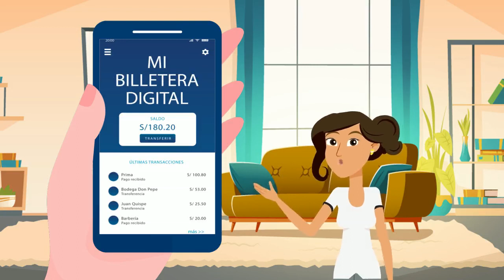Ventajas de las billeteras digitales